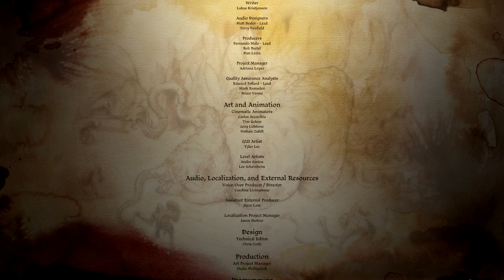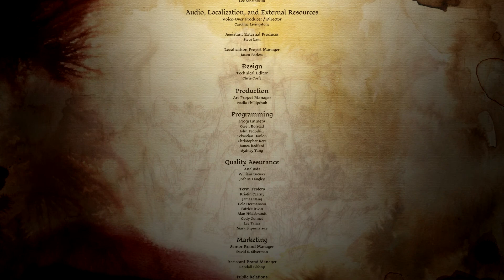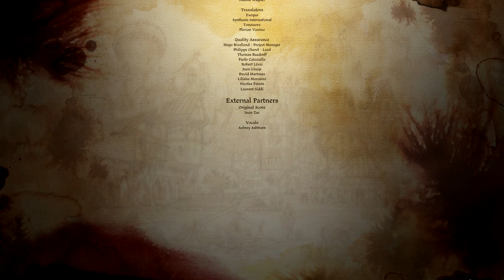Let's Play Dragon Age: Origins - Episode 23 [The end for Leliana's song (Blind)]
Well... I don't think I got that much of a secret been told to me in the end considering the end. but hey was fun to play it through, and see some more of Leliana's past and relationship with Marjolaine...